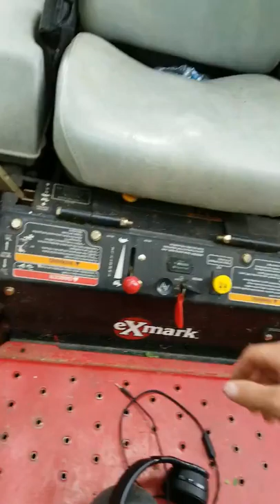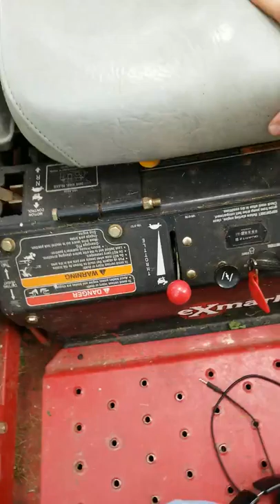Dont do this to your lawnmower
Messed up the lawn mower